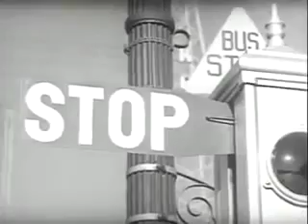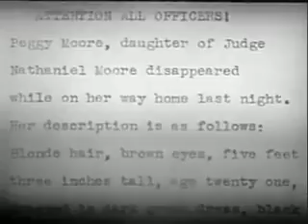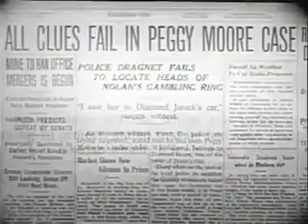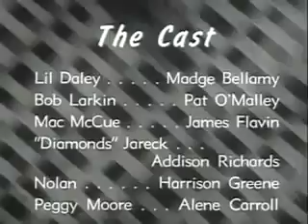Police Patrol 1933